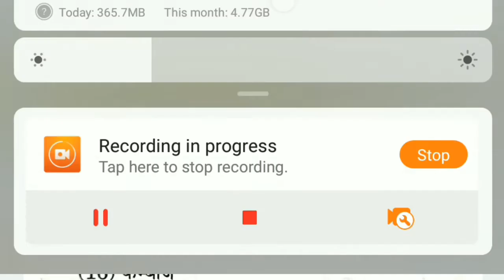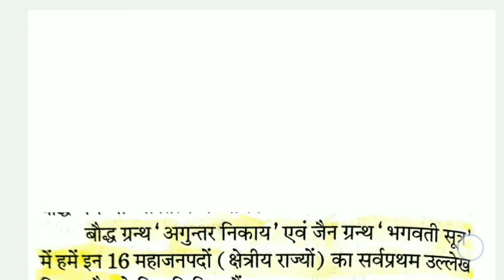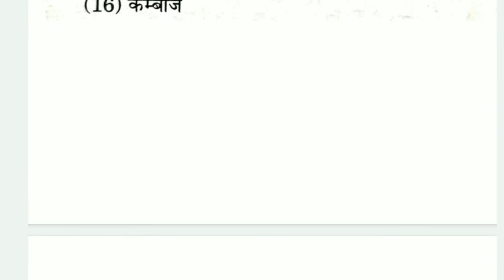16 mahajanpad ki rajdhani yaad karne ki trick , महाजनपद और उनकी राजधानी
16 महाजनपद, 16 महाजनपदों की ट्रिक, 16 महाजनपद का इतिहास, 16 महाजनपद और उनकी राजधानी, 16 महाजनपदों के नाम, 16 महाजनपद और उनकी राजधानी याद करने की ट्रिक, 16 महाजनपद याद करने की ट्रिक, 16 महाजनपदों के नाम बताइए, 16 महाजनपद की राजधानी, भारत के 16 महाजनपद

16 महाजनपदों के नाम कुछ इस प्रकार हैं: -

1.काशी
2.कौशल
3.अंग ,
4 मगध,
5. वज्जी
6. मल्ल
7. चेदी
8. वत्स
9.कुरु
10. अश्मक
11. मत्स्य,
12. शूरसेन,
13. असमक,
14. अवंती,
15. गांधार
16. कंबोज

नोट:-इन सभी महाजनपदों में मगध सबसे शक्तिशाली महाजनपद था और इसकी राजधानी पाटलिपुत्र यानी के पटना थी।

दोस्तों अगर आपको हमारी वीडियो से थोड़ी - सी भी ज्ञान प्राप्ति होती है तो हमारे चैनल को सब्सक्राइब करें वीडियो को लाइक करें और अन्य जरूरतमंद दोस्तों को शेयर जरूर करें धन्यवाद।

Thanks दोस्त 🙏